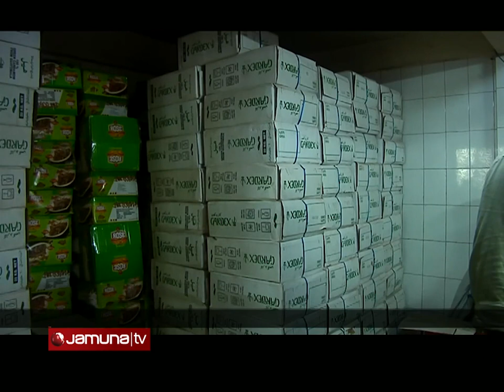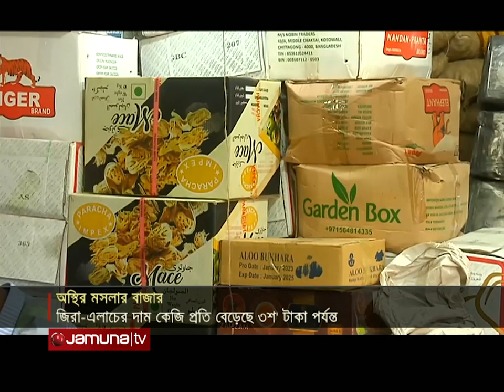আজকের চট্টগ্রাম | Ajker Chattogram | 5.30pm | 03 August 2023 | Jamuna TV